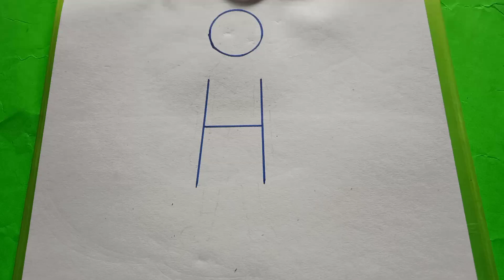How to draw a student in easy step by step Drawing tutorial l